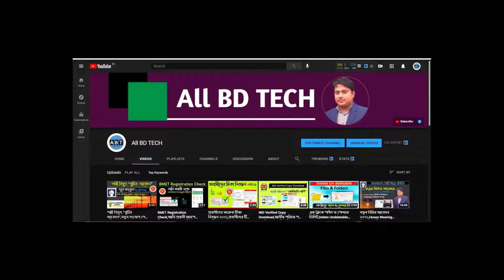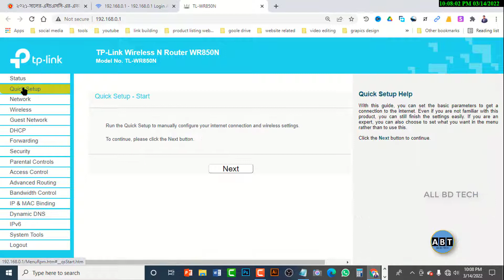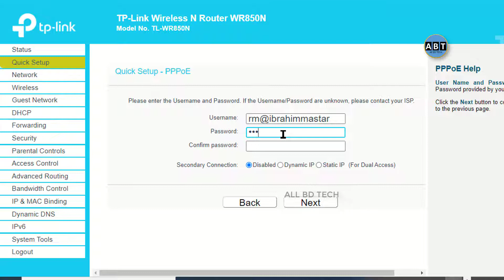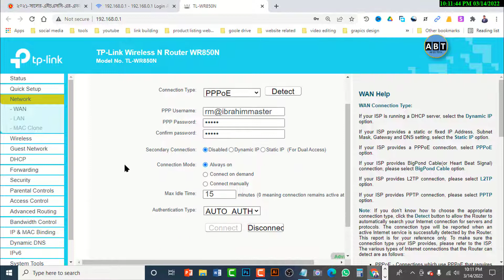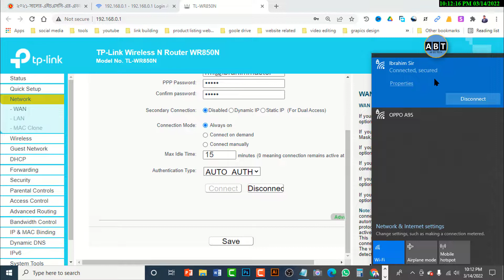TP Link Router Setup ,A to z,নতুন Wi Fi রাউটার কনফিগার,Tp Link wifi setup,tp link router setting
👉 Visit us for more updates